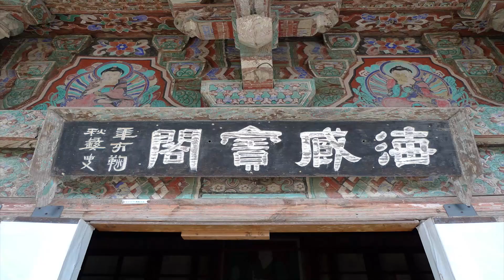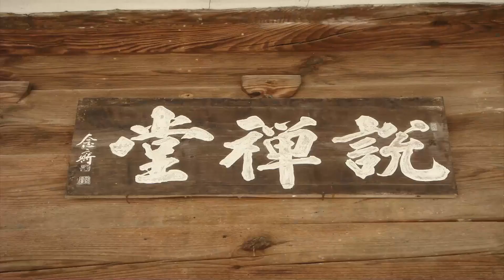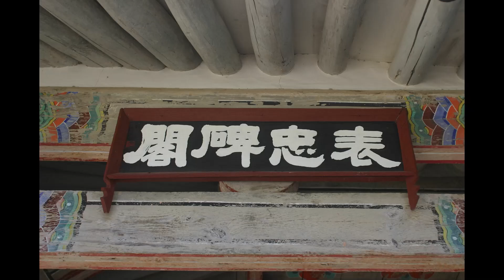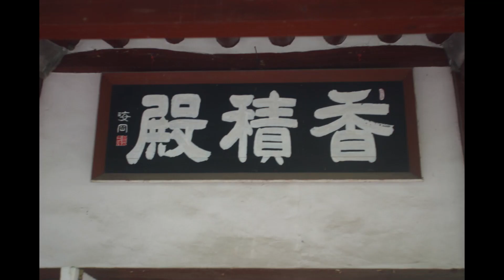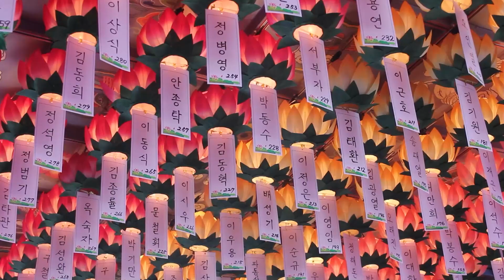우룡스님 - 불교의식 특강 (12회). 소의 몸을 받은 지리산 우반대 토굴스님.